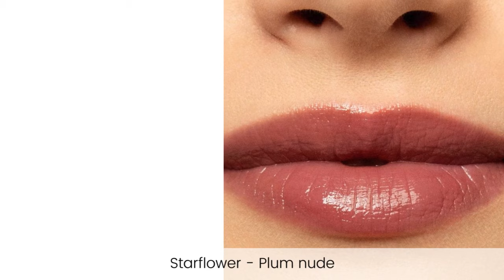Sneak Peek! Chantecaille Spring 2024 Sea Turtle Collection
Chantecaille just released a preview of their new Sea Turtle Collection for Spring 2024, created to support Amazon Conservation Team and their Ancestral Tides initiative.  The collection includes two Eyeshadow Trios and four Lip Chic shades ranging in price from $54 to $78.